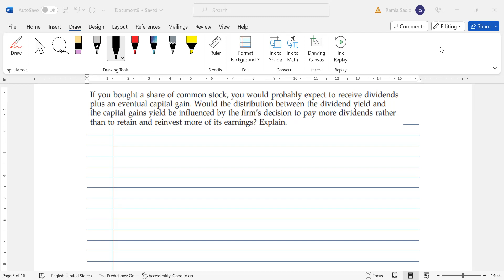Fundamentals of Financial Management - Brigham & Houston. Stock Valuation BH Conceptual 9-3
Fundamentals of Financial Management - Brigham & Houston. Stock Valuation
Conceptual Questions 9-3
If you bought a share of common stock, you would probably expect to receive dividends plus an eventual capital gain. Would the distribution between the dividend yield and the capital gains yield be influenced by the firm’s decision to pay more dividends rather than to retain and reinvest more of its earnings? Explain.